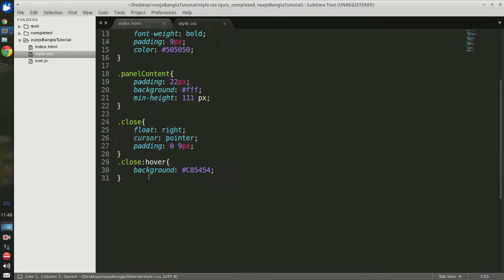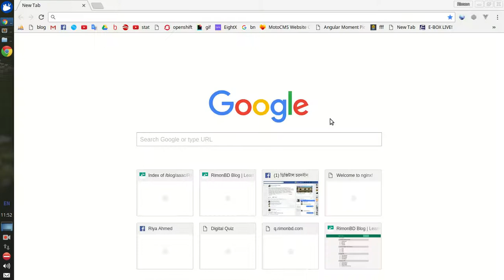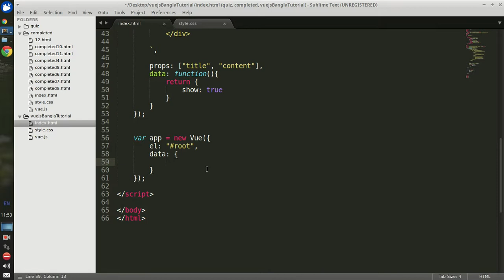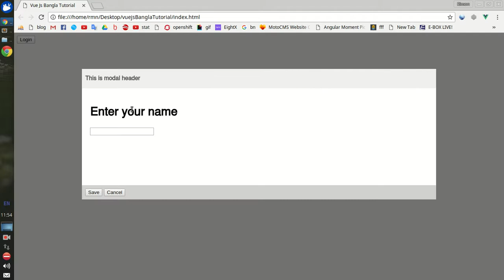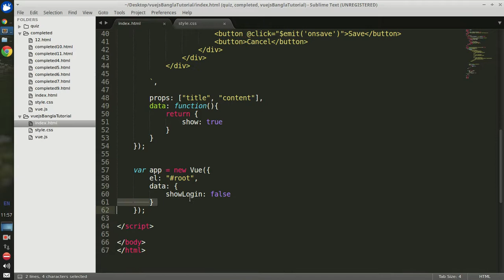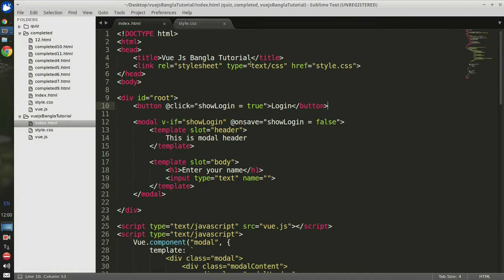Vue.js 2 Bangla Tutorial #12 Component communications and custom events